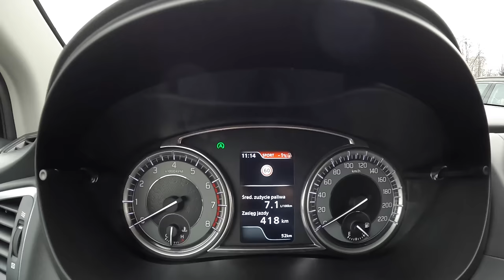NEW Suzuki S-Cross 2022 [1.4 129HP] |0-100| POV Test Drive #994 Joe Black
Car: Suzuki S-Cross Hybrid 1.4T BOOSTERJET 6MT 48V AllGrip 2022

0:00 Intro
0:08 Walk-around and interior
1:05 Casual driving
3:55 Bumpy road
5:10 Casual driving
7:50 Tunnel
8:17 Acceleration
8:36 Highway
9:13 Casual driving
14:00 City drive
17:15 Engine view
17:30 Fuel Consumption

Engine: 1.4L Petrol (Gasolina) 4-cylinders
Displacement (cc): 1373
Power: 95 kW/129 hp
Torque: 235 Nm
Transmission: 6-speed manual
Traction: AWD (All-Wheel Drive) AllGrip

Acceleration (0–100 km/h): 9,5 s.
Acceleration Joe (0–100 km/h): 10,5 s.

Fuel Tank Capacity: 47L
Total Range: N/A
Weight: 1435 Kg
Cargo Space: 430 Liter
Model: 2021
Base Price: 97 500 PLN

Driver: Joe Black
Video: GoPro Hero 10 Black / Sony a6300 + Sigma 16mm f1.4
Audio: Zoom H2n (recorder) & Roland CS-10EM (binaural microphones)
Edit: MacBook Pro / Final cut Pro X